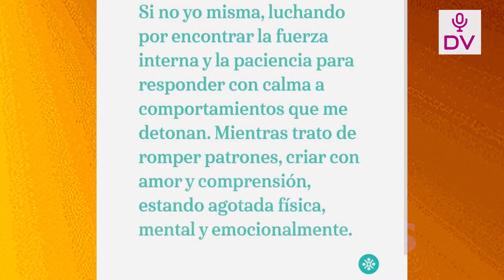SAMARA REVELA QUE SE PELEA EN LA FILA PREFERENCIAL POR SU EMBARAZO Y BRYAN SE LUCE CON OTRAS MUJERES